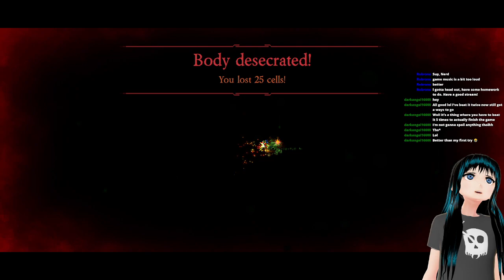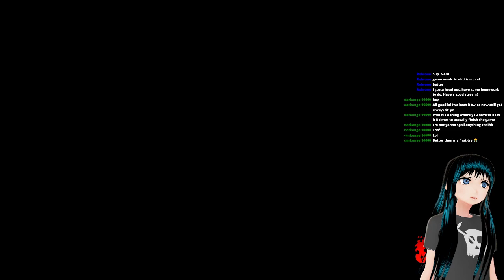Dead Cells - Part 2 | Try Again and Again